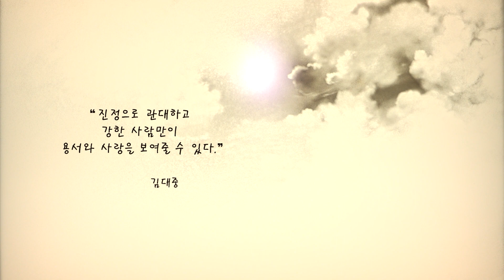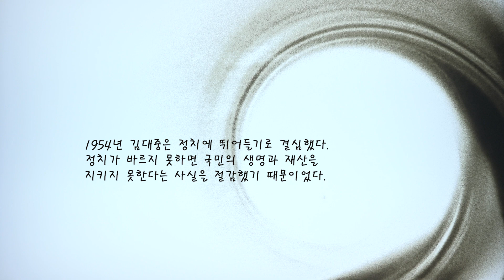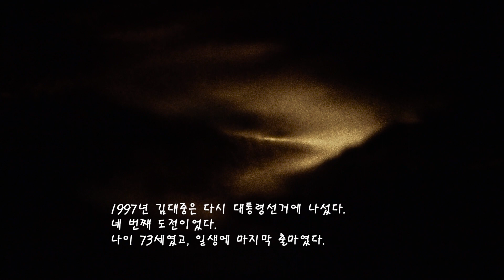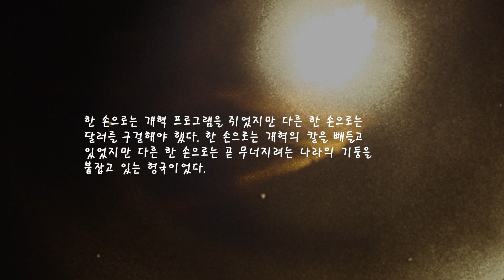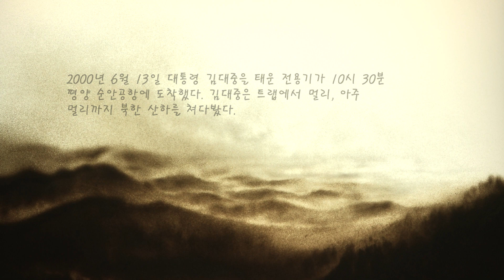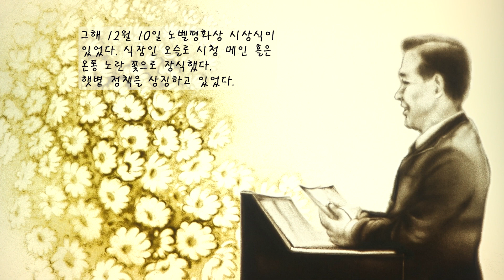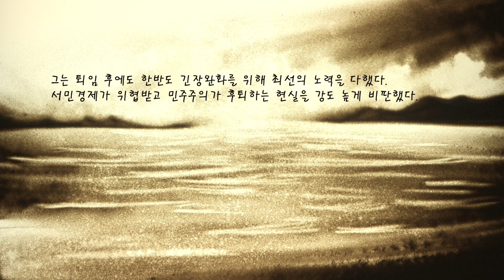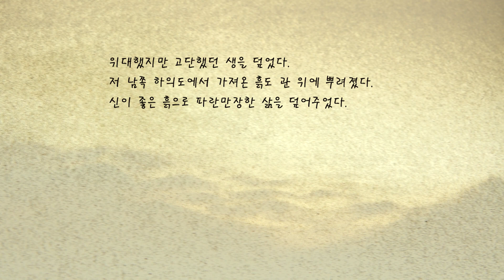김대중 노벨평화상 수상 23주년 기념 '김대중 불멸의 정치 인생을 거닐다' 샌드아트 영상제작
" 진정으로 관대하고 강한 사람만이 용서와 사랑을 보여 줄 수 있다."
김대중은 진정한 강자의 삶을 살았다.
국민에게 외면을 당하면서도 믿을 것은 국민밖에 없었다.
김대중은 역사의 반동이 있을지 몰라도 반드시 앞으로 발전 한다고 강조했다.
우리 시대가 저물고 한반도에는 새로운 주인이 등장할 것이다.
그들은 편견 없이 여사를 뒤적여 김대중이라는 인물을 찾아낼 것이다.
그는 평화의 다른 이름이다. 온 몸을 바쳐 평화를 만들고 그 속에 들었다.

" Only those who are truly generous and strong can show forgiveness and love."
Kim Dae Jung lived the life of a true strongman.
The only thing that could be trusted while being turned away by the people was the people.
The Kim Dae Jung stressed that there may be a reaction to history, but it will surely develop in the future.
Our time will come to an end and a new owner will appear on the Korean Peninsula.
They will search for the woman without prejudice and find the character Kim Dae-jung.
He is another name for peace. I devoted my whole body to making peace and listening to it.